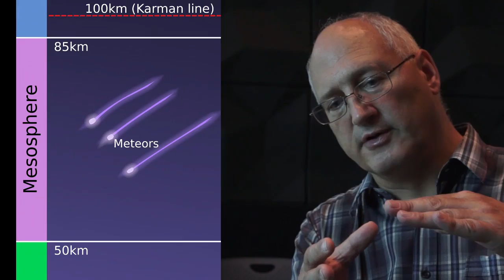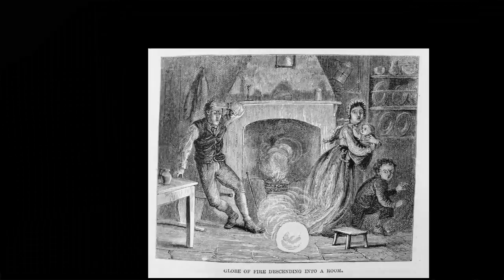2014 QUT's Dr Stephen Hughes explains green fireball UFO sightings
Dr Stephen Hughes is a Senior Lecturer at QUT's Science and Engineering Faculty. Stephen has a special interest in physics and astrophysics, other physical sciences, biomedical engineering, curriculum and explaining scientific phenomena to the general public. He talks about some of the myths surrounding UFOs and strange astronomical sightings. In particular, he describes his research into the green fireball seen over Brisbane's CBD in May 2006 and explains the science behind green fireballs and ball lightning.

The Institute of Physics
MeteoritesTv
yowieP41